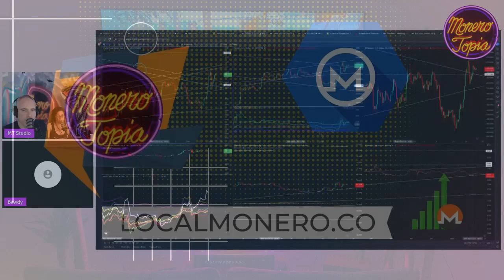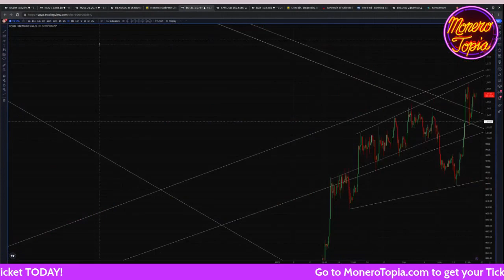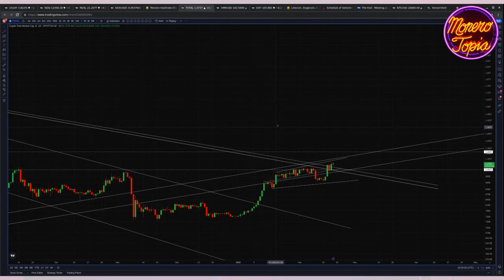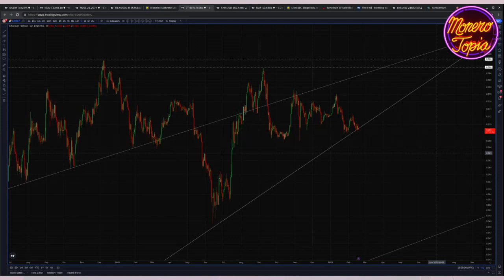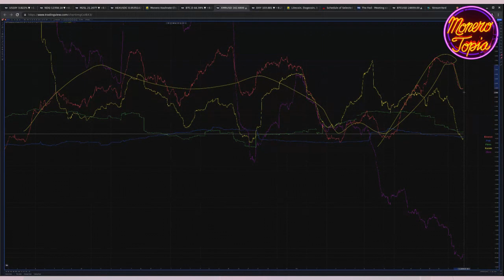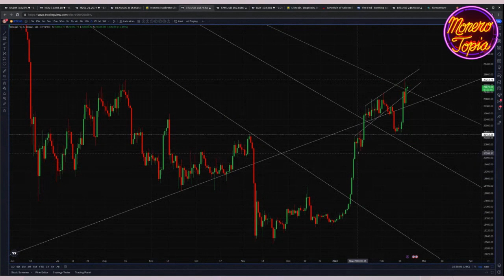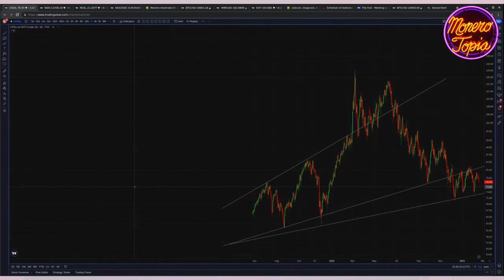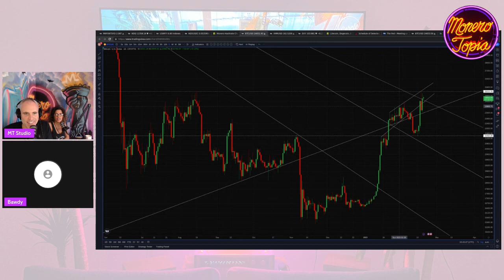Keep Your Chips in Play! Markets are Strong! Monero Price Report 02/18/2023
Monerotopia XMR Weekly Price Report Epi #104 02/18/2023